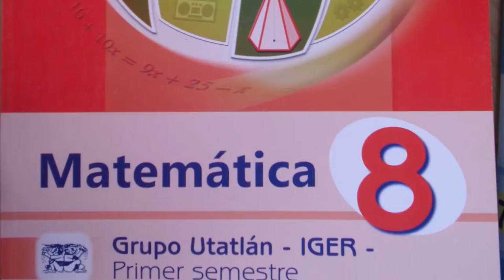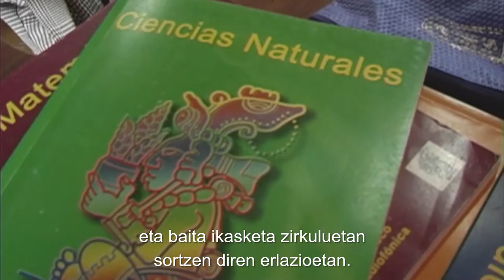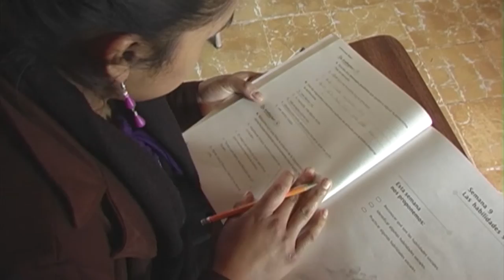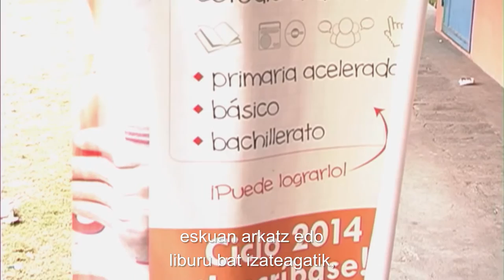Programa Educación a distancia. IGER. Quetzaltenango, Guatemala (ALBOANong)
El Instituto Guatemalteco de Investigación Radiofónica proporciona un programa de educación a distancia que promueve la equidad de genero y acoge a un numeroso número de mujeres de todas las edades y etnias.